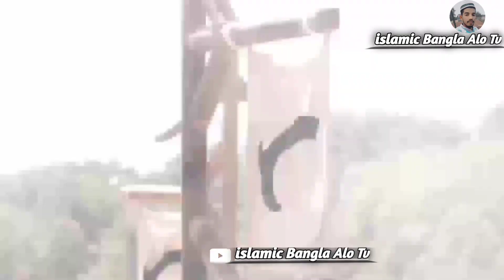ফিলিস্তান হোক আবার জিন্দাবাদ জিহাদি গজল || নতুন বাংলা গজল || islamic Bangla Alo Tv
Bangla Gojol 2023|| পাট _03 || ফিলিস্তান হোক আবার জিন্দাবাদ জীবনী গজল |islamic Bangal Ali Tv

islamic Bangla Alo Tv চ্যানেলে আপলোডকৃত সমস্ত ভিডিও islamic Bangla Alo Tv এর নিজস্ব। islamic Bangla Alo Tv চ্যানেলের কোন ভিডিও সম্পূর্ণ বা আংশিক কোন ইউটিউব চ্যানেল বা অন্য কোন সোশ্যাল মিডিয়ায় আপেলোড করা সম্পূর্ণ নিষিদ্ধ।

             ▶️  ভিডিওটার কিছু ইনফরমেশন🔍

ক্যামেরা করেছে ✅নুর আলী শেখ

ভিডিও এডিট করেছে ✅নুর আলী শেখ

গজল গেয়েছে ✅ জাহিরুল শেখ

ভিডিওতে লাইক দিয়েছে ✅রনি শেখ

ভিডিওতে অডিও ম্যাসেজ করেছি ✅সুফল শেখ

আরো অনেক বিভিন্ন রকম সদস্য রয়েছে যারা এই ভিডিও বানাতে উপকার করেছে ?